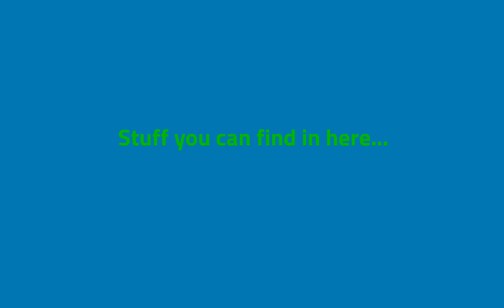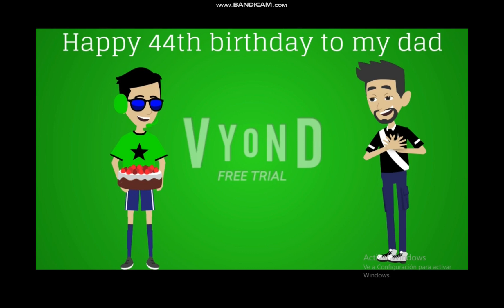Lift Videos by iLiftyX the sockpuppet's 15th birthday GETS FUCKED!!!!!!! (Outdated for FurryLando)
NOW OUTDATED FOR AFCB_FURRYLANDO AS HIM AND MONKEYGAMING ARE BECOMING NEUTRAL AND I'M DOING SO AS WELL
and FurryLando if you are reading this don't go after me or start drama against me

This is what this ass sockpuppet gets for all of the shit that i've went through, so did my other friends. And i regret making this sockpuppet. So me, NingSama, Halfai93294, TheBoshMeister99 and @MoodyBluesJazz have Lift Videos by iLiftyX the sockpuppet, iiScriptx_Bethany, AFCB_FurryLando, Eli Russell, AlaskionIsUrBoi, Caleb Animate and Vidren Frigate SUFFER! And idgaf if it's cyberbullying. BECAUSE IT'S FUCKING NOT!!!

NOTE: This video was made before FurryLando changed from IRT_FurryLando to AFCB_FurryLando.

This video was originally made in May 8th, 2021.